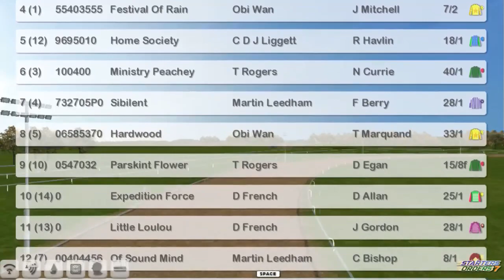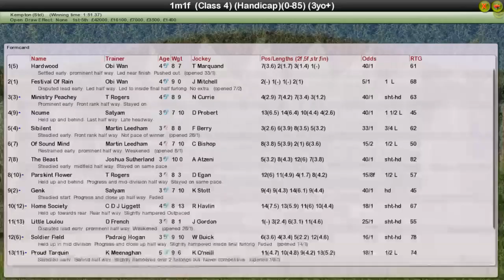FR WK9 R32 William Hill Mile Championship Leg 3